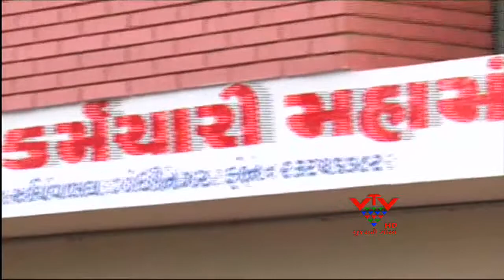VTV - STATE GOVERNMENT TO REDUCE THE NUMBER OF EMPLOYEES WORIKING IN DIFFERENT OFFICES, GANDHINAGAR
સરકારી કચેરીઓમાં લોકોના કામ ન થતાં હોવાની ફરિયાદ નવી નથી. પણ હવે આ ફરિયાદોમાં દિનપ્રતિદિન વધારો થશે. એક તરફ દરવર્ષે હજારોની સંખ્યામાં કર્મચારીઓ અને અધિકારીઓ નિવૃત્ત થઇ રહ્યાં છે, તેની સામે સરકારે છેલ્લાં કેટલાંય વર્ષોથી મોટાભાગની જાહેર ભરતીઓ બંધ કરી દેતાં સરકારી ટેબલો પર કામનું ભારણ વધ્યું છે. સ્ટાફની અછતને કારણે સમય મર્યાદામાં કામ પૂર્ણ થતાં નથી, તેની સામે વધુ પડતાં કાર્યબોજને કારણે સરકારી કર્મચારીઓ પણ તાણ અનુભવે છે. આ તરફ ફિક્સ વેતનના ધોરણે સરકારે ભરતી કરેલાં કર્મચારીઓ પણ મોટી કોઇ જવાબદારી નાંખી શકાય તેમ ન હોવાથી હવે સરકારી કચેરીઓના ટેબલો પર ફાઇલના ઢગલાનું કદ મોટું થઇ રહ્યું છે...